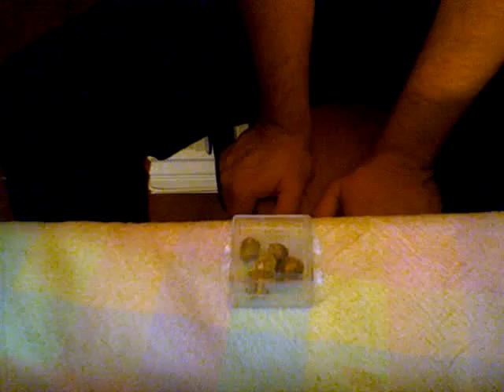Mexican Jumping Beans are Loud!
Picked up some Mexican Jumping Beans in Ensenada. I had no idea that they'd keep me up all night.